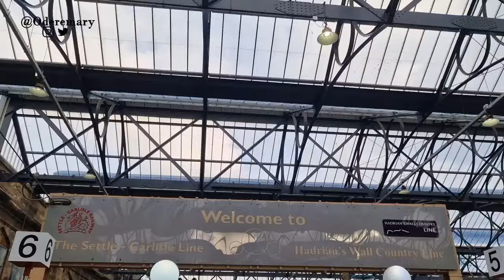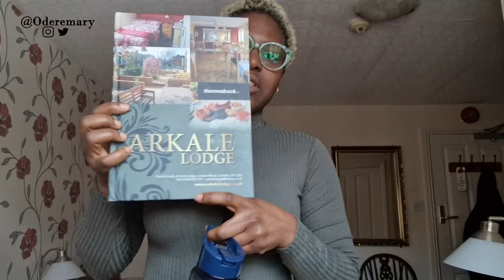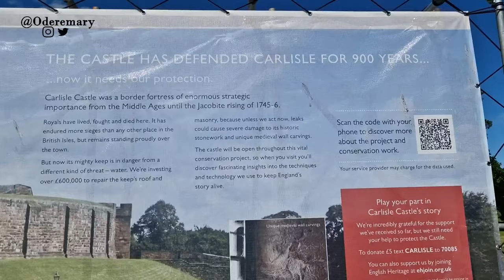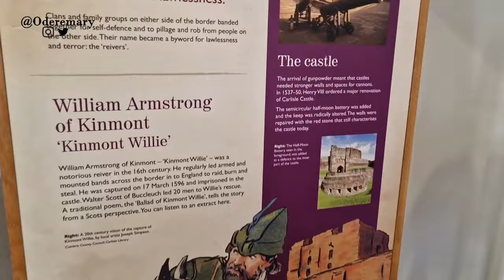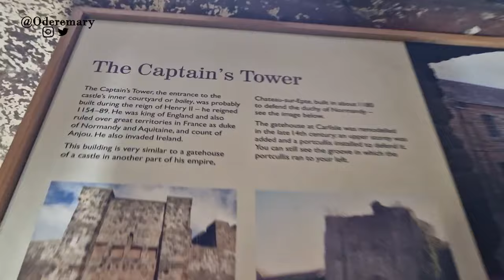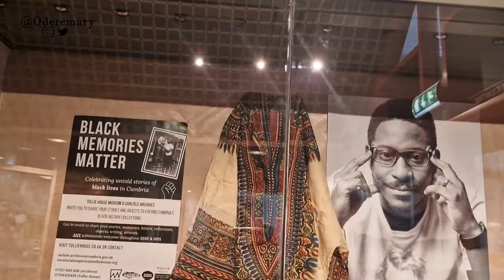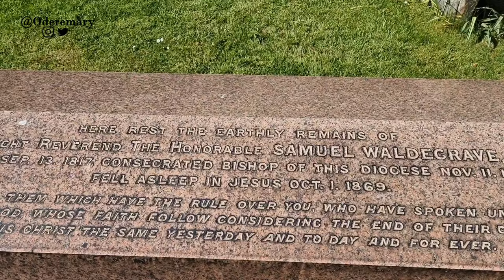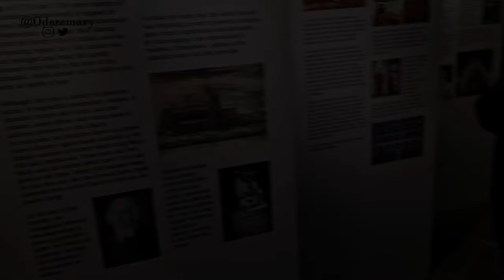LIVING IN THE UK; CARLISLE, CUMBRIA. ENGLAND 🇬🇧.